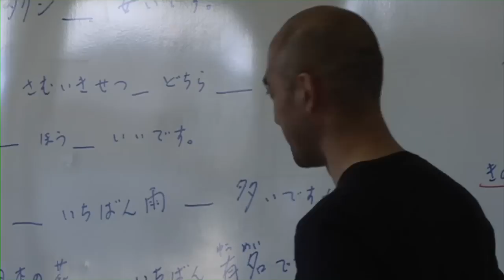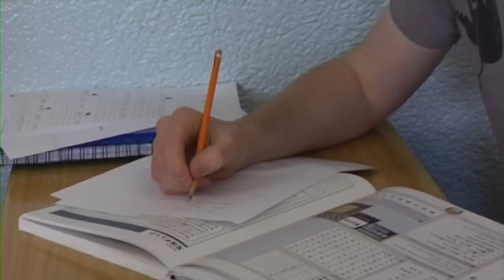Why Japanese? 1. Japanese for the Leaving Certificate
Why Japanese?
Japanese for the Leaving Certificate

Post-Primary Languages Initiative
Dublin, Ireland